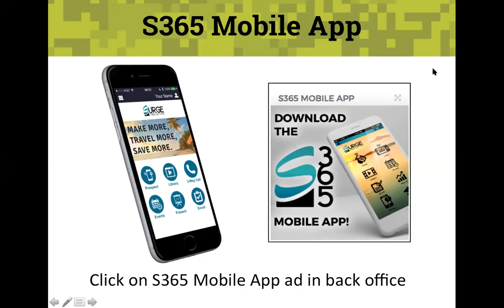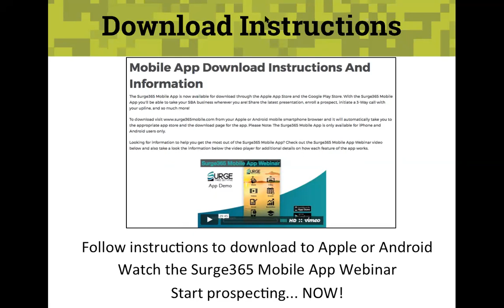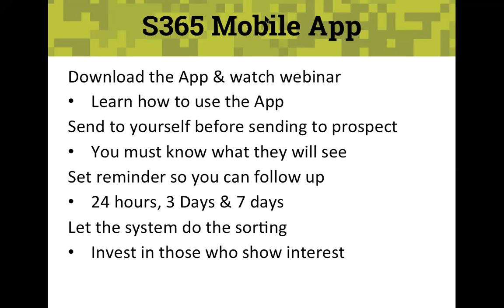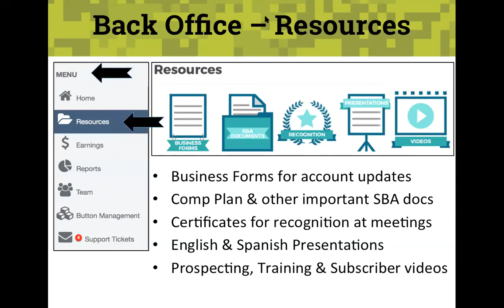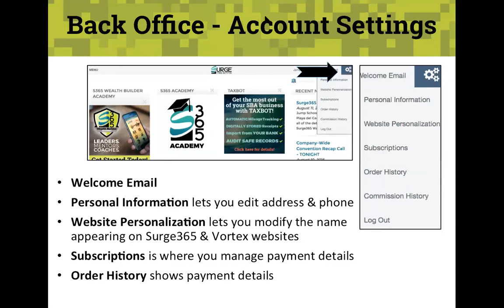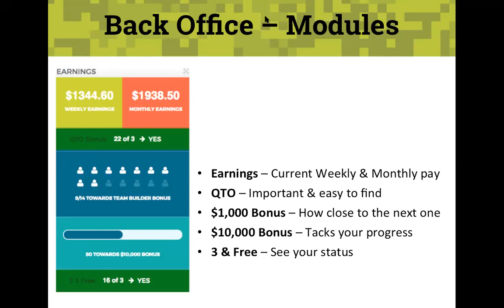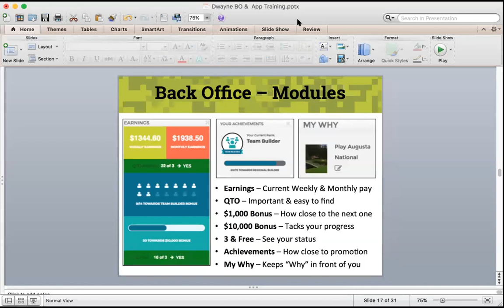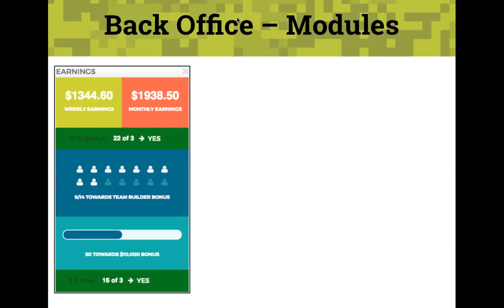Sunday Trg Back Office & MobIle App